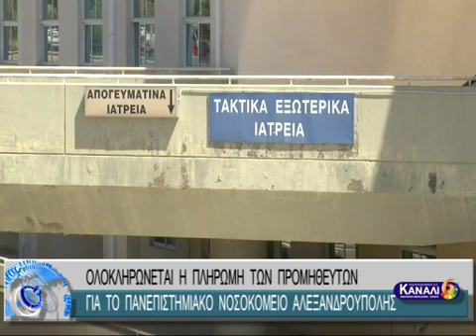ΟΛΟΚΛΗΡΩΝΕΤΑΙ Η ΠΛΗΡΩΜΗ ΤΩΝ ΠΡΟΜΗΘΕΥΤΩΝ ΓΙΑ ΤΟ ΠΑΝΕΠΙΣΤΗΜΙΑΚΟ ΝΟΣΟΚΟΜΕΙΟ ΑΛΕΞΑΝΔΡΟΥΠΟΥΛΗΣ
ΟΛΟΚΛΗΡΩΝΕΤΑΙ Η ΠΛΗΡΩΜΗ ΤΩΝ ΠΡΟΜΗΘΕΥΤΩΝ ΓΙΑ ΤΟ ΠΑΝΕΠΙΣΤΗΜΙΑΚΟ ΝΟΣΟΚΟΜΕΙΟ ΑΛΕΞΑΝΔΡΟΥΠΟΥΛΗΣ 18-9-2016